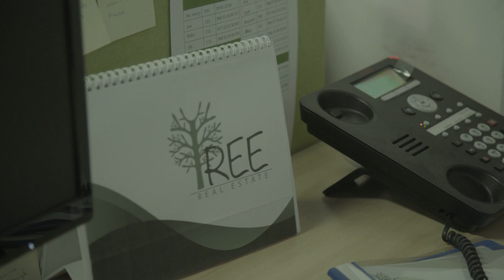C0027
Open-source films are produced and distributed using free, open-source, and open content methodologies. Their sources are freely available, and the licenses are used to meet the demands of the Open Source Initiative in terms of freedom. You are welcome to use our script or any other film contents to Rewrite, Re-shoot or Re-Edit. It's all up to you. Enjoy and Good Luck. When you do, we are happy to publish your open source Moviez Here on SYDZ Open Source Moviez to Help others to learn and practice the Filmmaking process, and please Help us make and produce more Open Source Moviez financially or subscribe, Like, share and make valuable comments. Cheers.